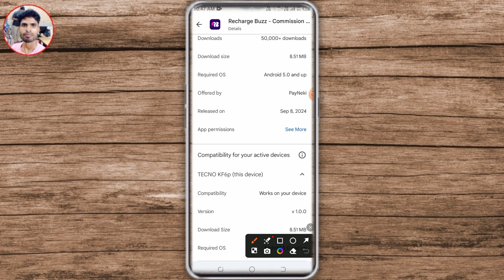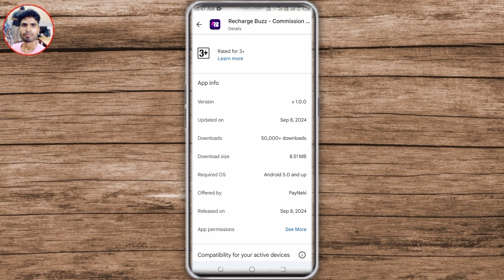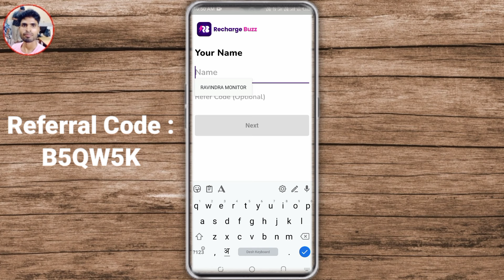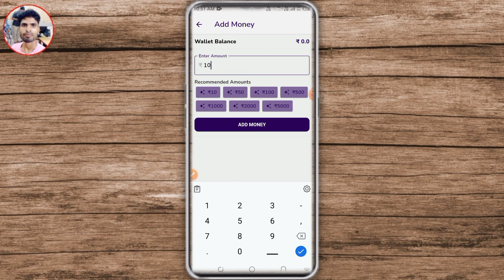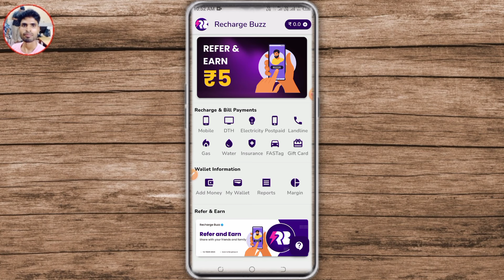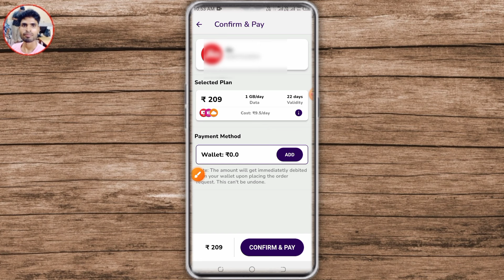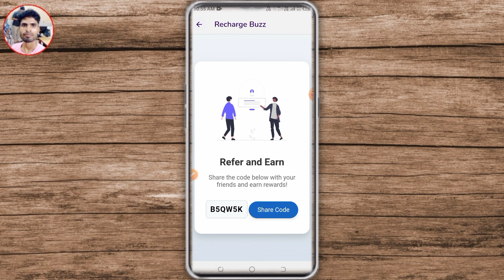Recharge Buzz Commission App | Recharge Buzz App Real or Fake | Recharge Buzz Se Recharge Kare 2025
Recharge Buzz App | Recharge Commission App | Recharge Buzz Account Kaise Banaye | New Recharge App

Visit Now :
Best Ludo Earning App | New Earning App | New Earning App Today | Game Khel Kar Paise Kaise Kamaye

Daily Status Earn Money App | New Earning App Today | Make Money Online | How To Earn Money Online

Ration Card Me Naam Kaise Jode | Ration Card Me Naya Naam Jode | How To Add Member In Ration Card

Peplus Recharge App | New Recharge App | Peplus App Se Paise Kaise Kamaye | Peplus App Real Or Fake

How To Check Electricity Bill | Bijli Bill Kaise Check Kare | Bijli Ka Bill Kaise Check Kare 2024

How To Link Mobile Number With Ration Card | Ration Card Me Mobile Number Kaise Change Ya Link Kare

How To Download Ration Card Online | Ration Card Download Kaise Kare | Mera Ration 2.0 App Chalaye

Mera Ration 2.0 App | Mera Ration 2.0 App New Update | Mera Ration 2.0 App Launch 2024 | Ration Card

Nrega Me Work Code Kaise Dekhe | Manrega Ka Work Code Nikale | नरेगा में कार्य कोड कैसे पता करें

Pm Kisan Mobile Number Change | Pm Kisan Mobile Number Update Kaise Kare | Pm Kisan New Update

How To Create Google Pay Account | Google Pay Account Kaise Banaye | Google Pay Kaise Chalu Karen